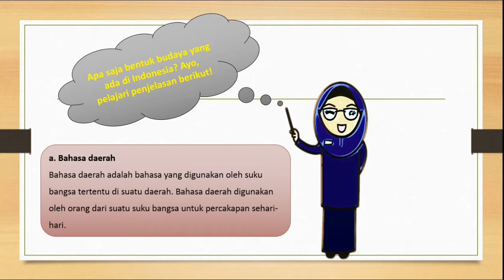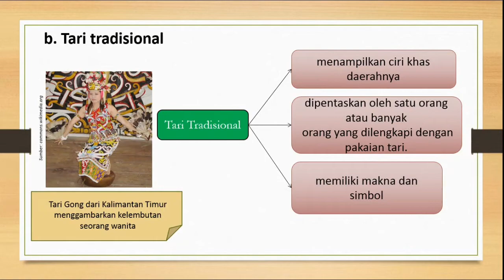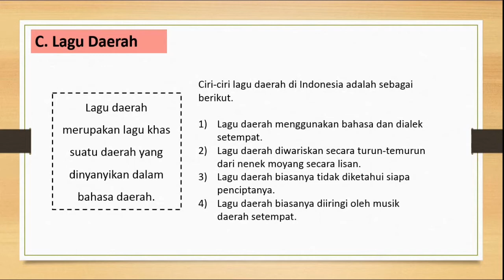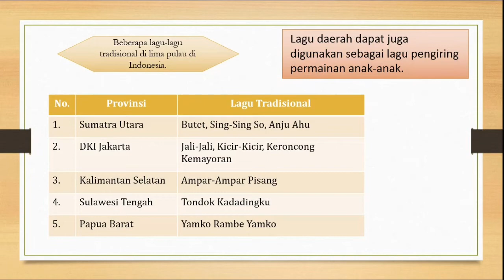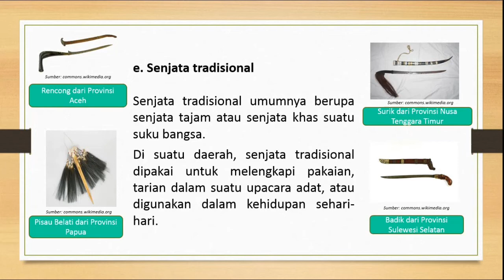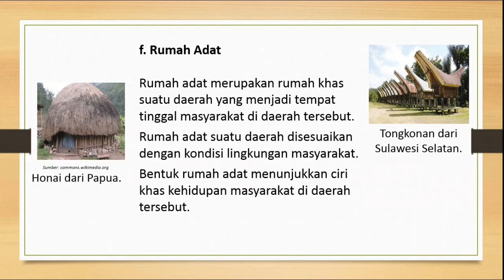IPS - Pengaruh Interaksi Manusia dengan Lingkungan dalam Bidang Budaya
Video pembelajaran untuk siswa sekolah dasar sebagai penunjang program belajar dari rumah.
video dapat ditonton secara gratis dan dapat di bagikan kepada teman-teman yang lain agar Pendidikan di Indonesia semakin maju.

terimakasih